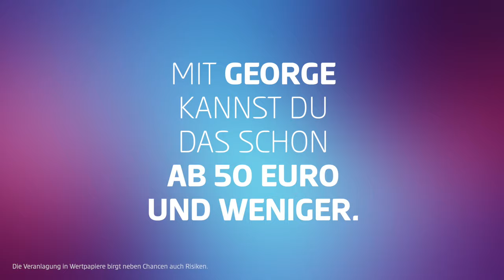Smart sparen mit Fondssparen. Einfach loslegen!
Fondssparen ist so smart wie du! Mit George kannst du schon ab 50 Euro und weniger pro Monat loslegen. Jetzt online eröffnen!

Mehr Infos auf sparkasse.at/einfachloslegen

Die Veranlagung in Wertpapiere birgt neben Chancen auch Risiken.